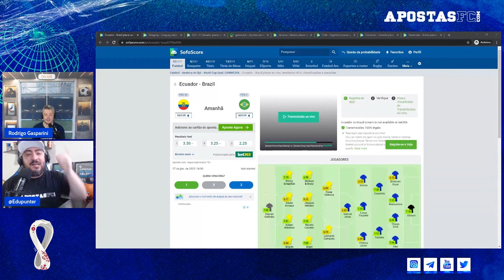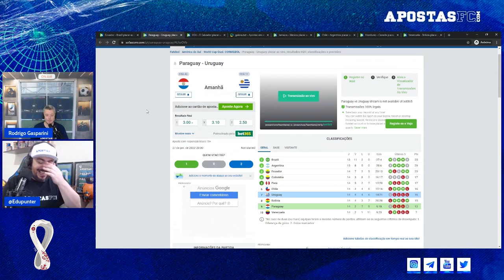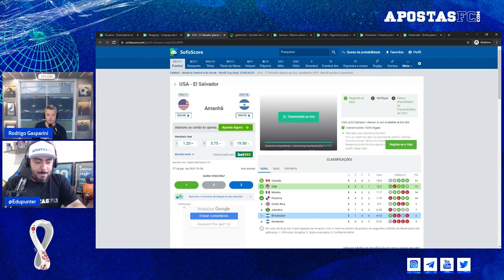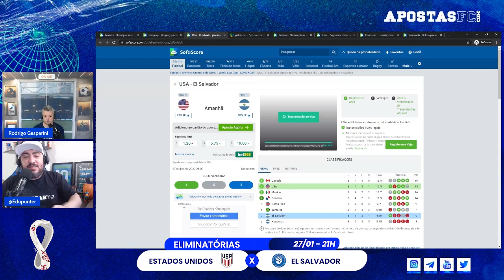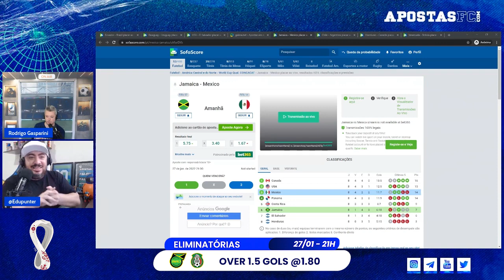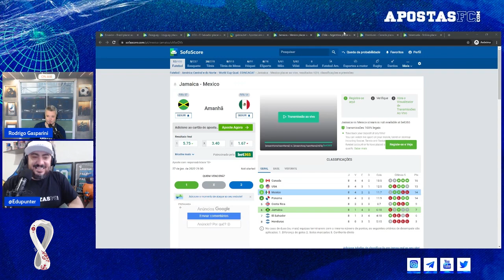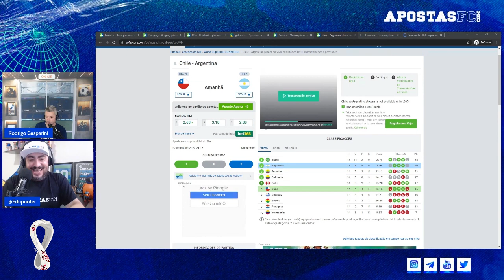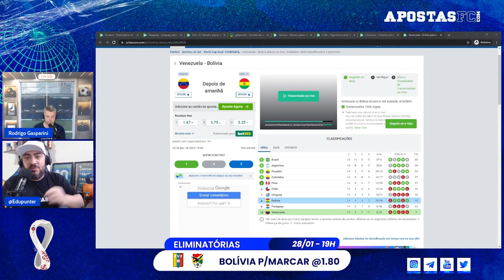PALPITES DE FUTEBOL DE HOJE 27/01/2022 - ELIMINATÓRIAS DA COPA 2022 | PALPITE DO DIA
📹     Palpites de futebol para hoje! Neste vídeo você vai encontrar dicas e sugestões de apostas de Edu Punter e Rodrigo Gasparini para os jogos que acontecem nesta quinta-feira, 27 de janeiro, pelas Eliminatórias da Copa do Mundo.

⚽  Análise dos Jogos:

00:00 - Introdução
00:56 - Equador x Brasil | quinta, 18h (27/01)
02:40 - Paraguai x Uruguai | quinta, 20h (27/01)
04:21 - Estados Unidos x El Salvador | quinta, 21h (27/01)
06:05 - Jamaica x México | quinta, 21h (27/01)
09:06 - Chile x Argentina | quinta, 21h15 (27/01)
10:53 - Honduras x Canadá | quinta, 22h05 (27/01)
12:02 - Venezuela x Bolívia | sexta, 19h (28/01)